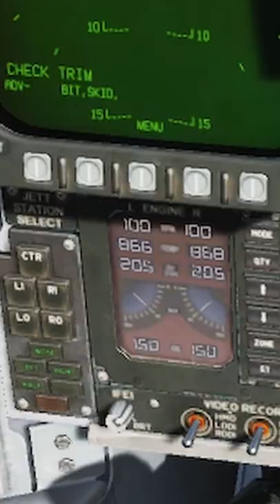Playing DCS after watching Top Gun Maverick (DCS Clip) **SUPERHORNET VERSION IN DESCRIPTION***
DCS World (Digital Combat Simulator | DCS World | Combat Simulator) is fundamentally a deep, authentic and realistic simulation designed also to offer a more relaxed gameplay to suit the user and his particular level of experience and training. The ambition is to hand hold users from novice pilot all the way to the most advanced and sophisticated operator of such complex weapons systems as the A-10C Warthog, the F/A-18C Hornet, F-16C Viper, and F-14 Tomcat. The only next step is the real thing!
PC Specs:
CPU: AMD Ryzen 7 5800X
GPU: GeForce® RTX™ 3070 TI
RAM: 3000 MHz- 16 GB
Track IR
Stick: Thrustmaster T16000M FCS
Modules I Own:
F-14A/B Tomcat
F-15C Fighting Eagle
F-16C Viper
F/A-18C Hornet
A10A
A10C
A10C-II Tank Killer
AH-64D Apache
SU-27
SU-33
SU-25T Frogfoot
MIG 29
P-51D Mustang
Combined Arms
Syria
Persian Gulf
Supercarrier
Mariana Islands
Normandy